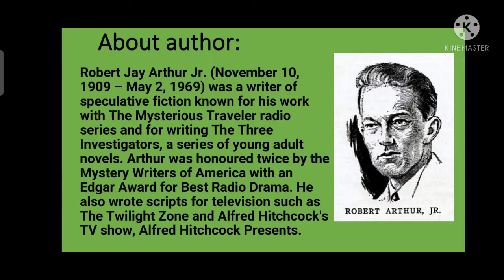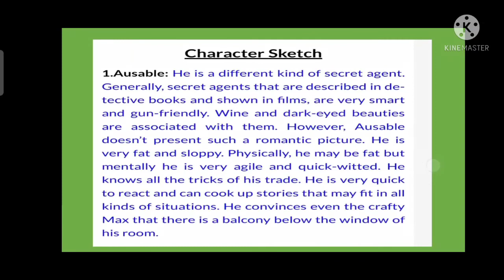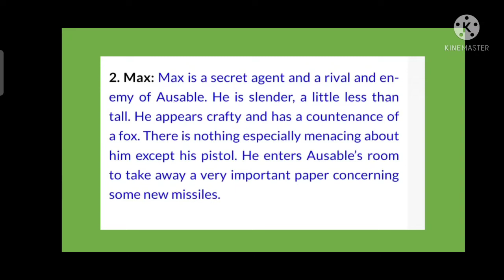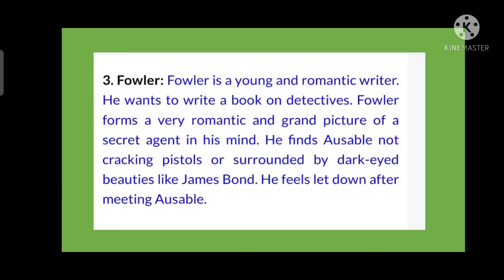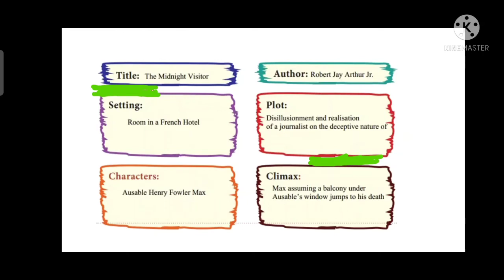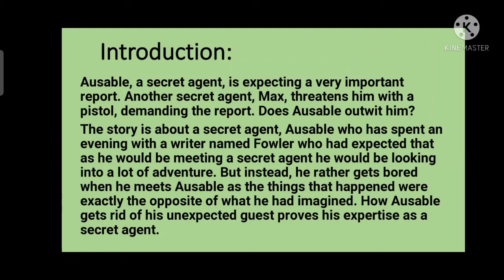CLASS 10"THE MIDNIGHT VISITOR".... Covered by-Meera Gupta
FOOT PRINT WITHOUT FEET
CHAPTER 3 "THE MIDNIGHT VISITOR"
INTRODUCTION OF THE CHAPTER